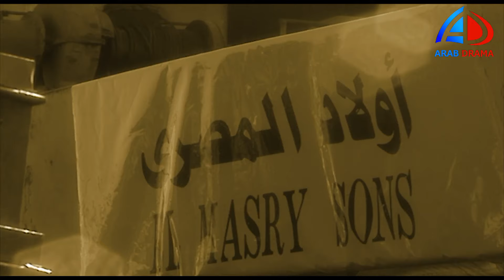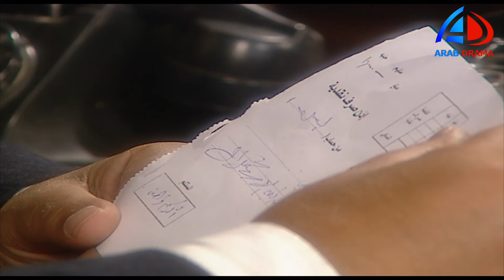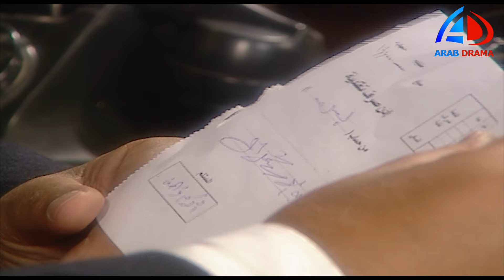محمود المصري الحلقة 6